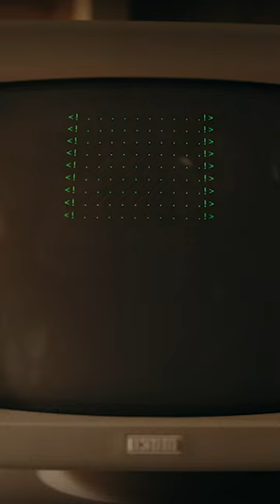Tetris - Official Trailer (2023)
© Apple TV+

Based on the true story of American video game salesman Henk Rogers (Taron Egerton) and his discovery of TETRIS in 1988. When he sets out to bring the game to the world, he enters a dangerous web of lies and corruption behind the Iron Curtain.

Tetris - Official Trailer (2023) Directed By: Jon S. Baird

Produced By: Matthew Vaughn, Gillian Berrie, Claudia Vaughn, Len Blavatnik, Gregor Cameron

Executive Produced By: Zygi Kamasa, Carlos Peres, Iain Mackenzie, Noah Pink, Taron Egerton, Danny Cohen, Amanda Ghost, Vince Holden, Henk Rogers, Alexey Pajitnov, Maya Rogers

Trailers&Go Team.